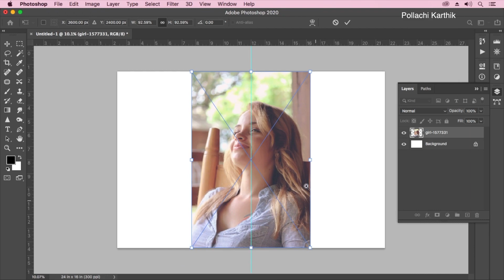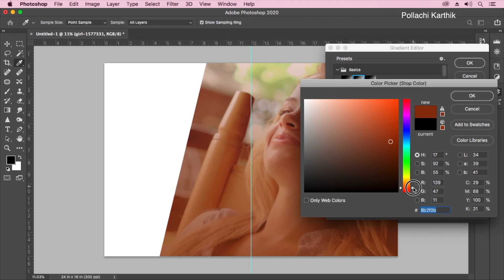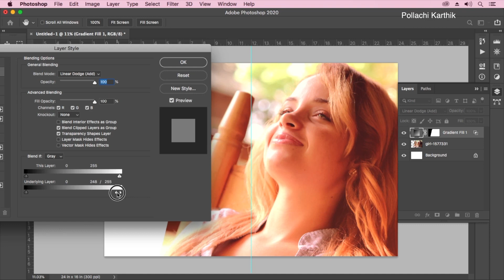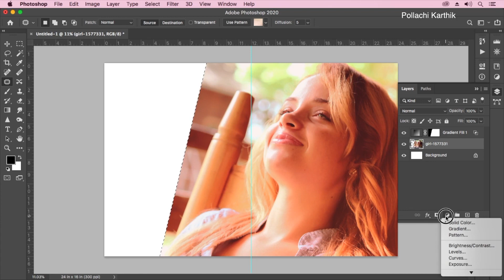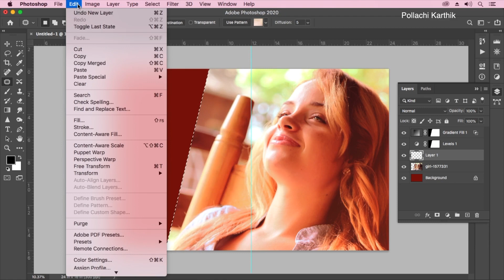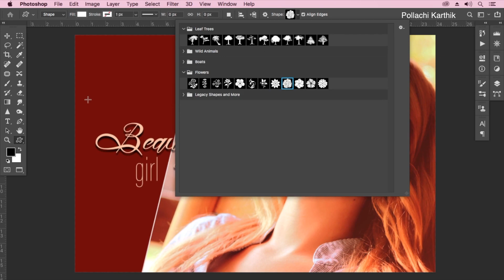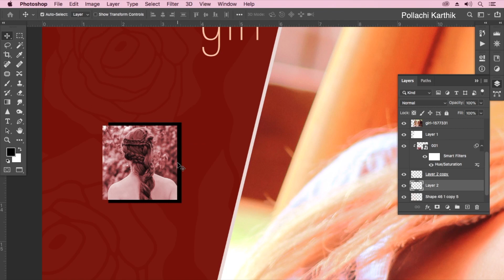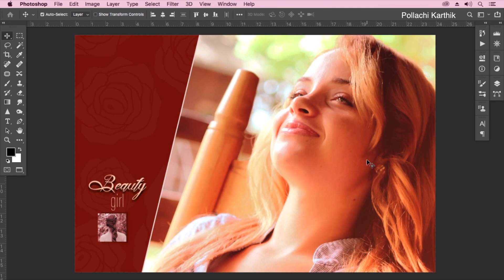Photoshop How to create wedding album color grading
Digital Image processing Tips and Tricks
    இந்த வீடியோவில் திருமண ஆல்பங்களில் மிக எளிதாக கலர் கிரேடிங்  உருவாக்குவது பற்றி பதிவிட்டுள்ளேன்
    इस वीडियो में मैंने शादी के एल्बमों पर आसानी से रंग ग्रेडिंग बनाने के तरीके के बारे में पोस्ट किया है
ఈ వీడియోలో నేను వివాహ ఆల్బమ్‌లలో కలర్ గ్రేడింగ్‌ను చాలా సులభంగా ఎలా సృష్టించాలో పోస్ట్ చేసాను
വിവാഹ ആൽബങ്ങളിൽ കളർ ഗ്രേഡിംഗ് എങ്ങനെ എളുപ്പത്തിൽ സൃഷ്ടിക്കാം എന്നതിനെക്കുറിച്ച് ഈ വീഡിയോയിൽ ഞാൻ പോസ്റ്റുചെയ്തു
ಈ ವೀಡಿಯೊದಲ್ಲಿ ನಾನು ವಿವಾಹ ಆಲ್ಬಮ್‌ಗಳಲ್ಲಿ ಬಣ್ಣ ಶ್ರೇಣಿಯನ್ನು ಹೇಗೆ ಸುಲಭವಾಗಿ ರಚಿಸಬಹುದು ಎಂಬುದರ ಕುರಿತು ಪೋಸ್ಟ್ ಮಾಡಿದ್ದೇನೆ
In diesem Video habe ich beschrieben, wie man auf Hochzeitsalben ganz einfach Farbkorrekturen erstellt
   В этом видео я написал о том, как легко создавать цветовые градации на свадебных альбомах.